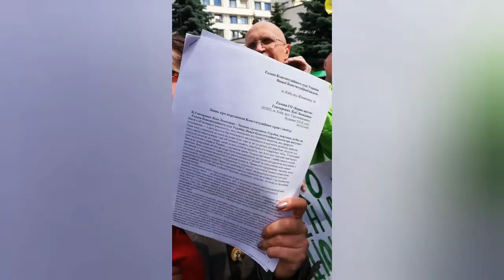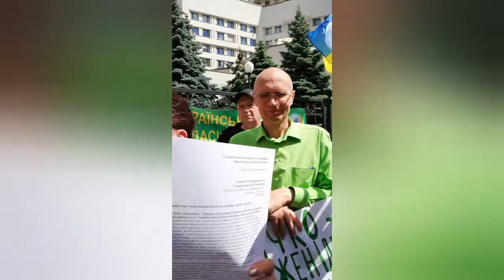Пассионарии Украины против продажи украинской земли!!!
Приветствую всех любителей Ютуба!
"В гостях у Вовика!!!" – канал о жизни простых и непростых людей в Украине, а также за ее пределами.
Я люблю эксперименты и не стою на месте. Я хочу, чтобы люди видели много точек зрения. Думали и принимали решения.
Я выбираю из всего массива информации ту, которая действительно важна. Пытаеюсь не только пересказать факты,
но и понять суть событий. Я слежу за властью, осуществляю экспертизу ее деятельности. Ценю и развиваю журналистику высокого жанра –
репортажи, расследования, истории, аналитику, юмор и сатиру. Я объединяю людей с активной жизненной позицией. Люблю видеть дальше других и работать с информацией.

World news, USA news, Ukraine news, Russia news, World news, World events,YouTube Shorts,YouTube, Shorts,